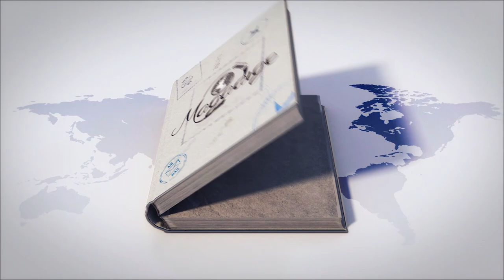ගුරුවරයකු මිදුලේ හදපු එළවළු වගාව , ගෙවතු වගා සංග්‍රාමය , home gardening | Magadige Agriculture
මේ මීලියද්ද පැත්තෙන් මම යනකොට දැකපු තවත් එක ලස්සන දෙයක්. ඇත්තටම අපි ගියානේ නාන්න දැදුරු ඔය ගල්පොත්තට . ඉතින් එහෙම යනකොට තමා මම මේක දැක්කෙ ඊටපස්සේ මම හිතුවා යන්න කලින් ආයෙම සැරයක් මේක බලන්න එන්නම ඕනේ කියල.

ඉතින් ඔන්න ඔයාලටත් පෙන්නන්නම මම ආවා අපේ ගුරුමහතෙක් කරපු ලස්සන වගේම සාර්ථක එළවළු වගාව පෙන්නන්න. අවාසනාවකට ඒ ගුරුතුමා එදා හිටියේ නෑ හිටියා නම් සෑහෙන විස්තරයක් අපිට ගන්න තිබුනා..

This is another beautiful thing I saw on the way to Mileyadda.  We actually went to bathe in the boulder.  So on the way I saw this and then I thought I should come see this one again before I go.

So here I am to show you the beautiful and successful vegetable cultivation done by one of our teachers.  Unfortunately if that teacher had not been there then we would have gotten quite a description.